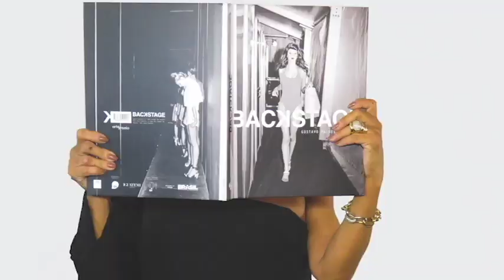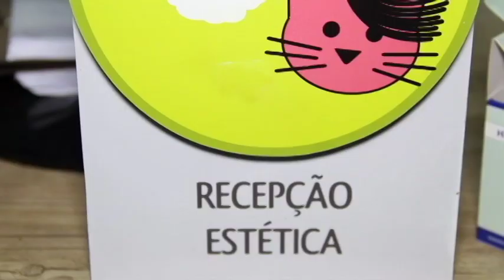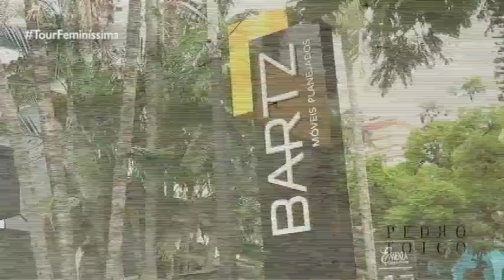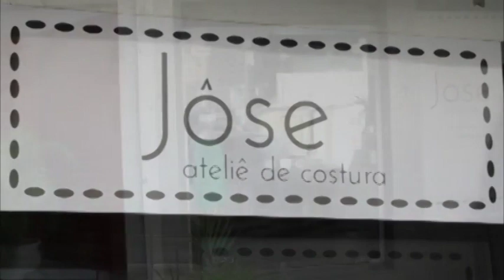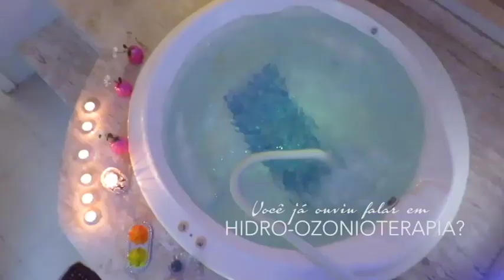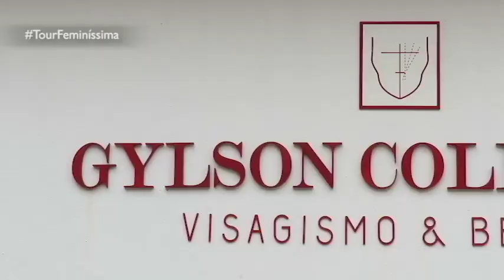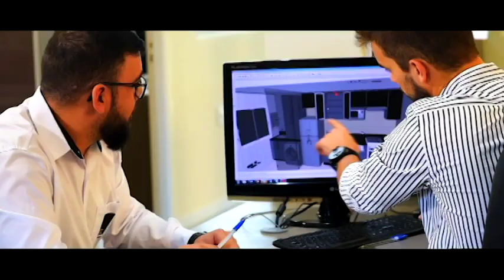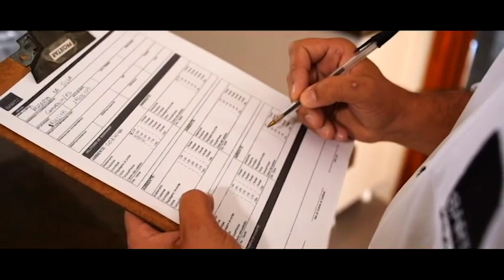PROGRAMA DO DIA 16/04/18